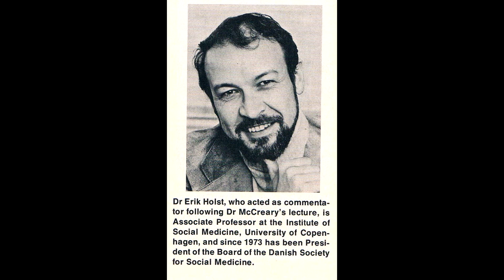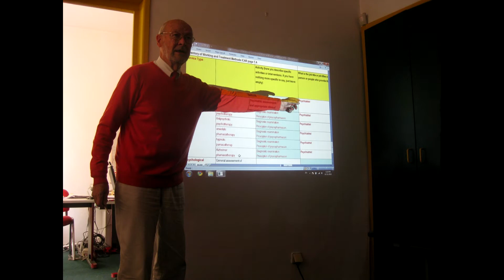In memoriam Erik Holst